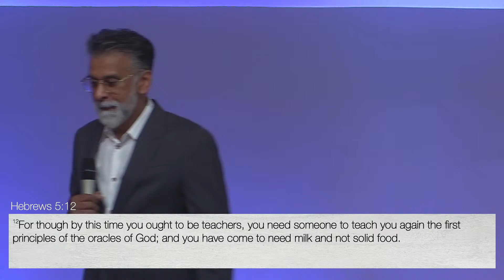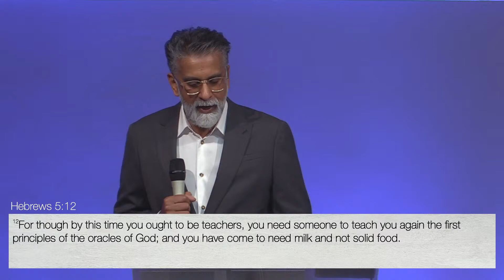Aaron Chaudhary | Grow Up: Baby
Welcome to New Generation Church,

Join us for an inspiring message from Aaron Chaudhary

We would love to hear from you and help you get started on this incredible journey

Bringing Jesus to the Heart and Minds of People